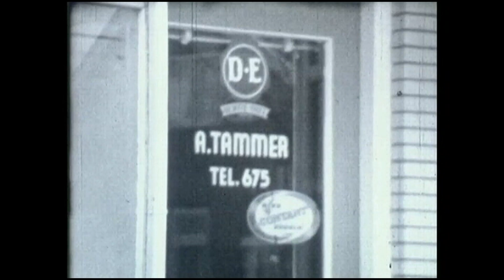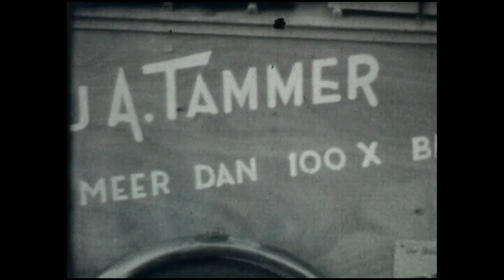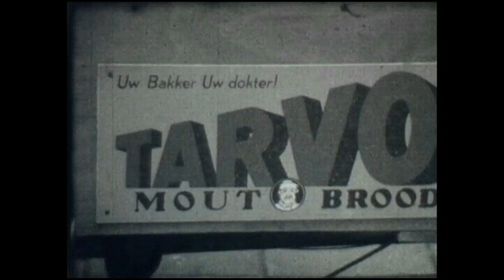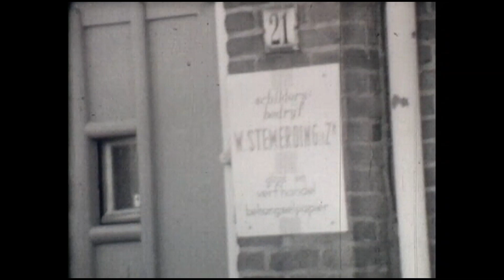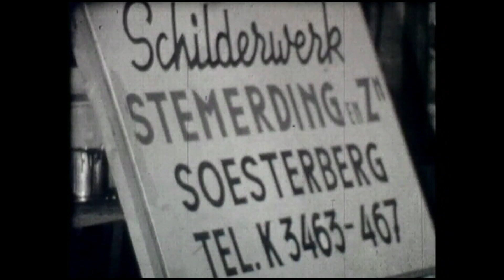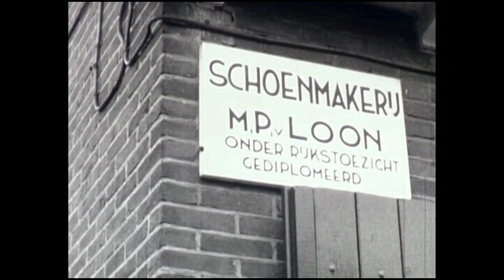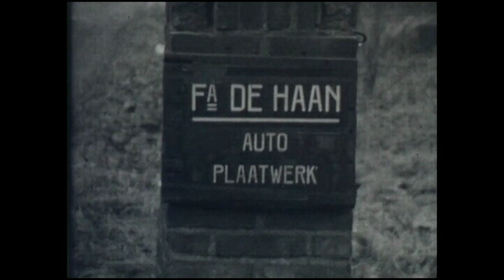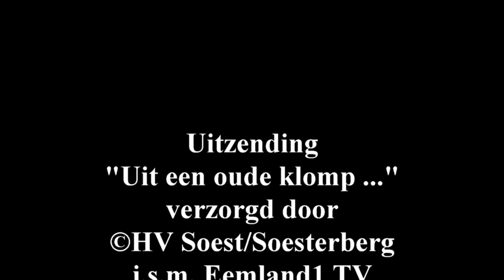Uitzending Eemland1 TV Deel 31 Soesterberg in beeld 4 bedrijven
In deze uitzending gaan we op bezoek bij 4 Soesterbergse bedrijven, t.w. bakker A Tammer, Schildersbedrijf Stemerding, Schoenmakerij M van Loon en autoplaatwerkfirma De Haan.
De opnamen zijn gemaakt rond 1960 en geven een inkijkje in het Soesterberg 60 jaar geleden en maken onderdeel uit van een uitgebreide reportage die over Soesterberg is gemaakt.